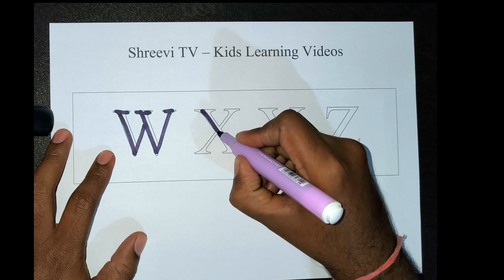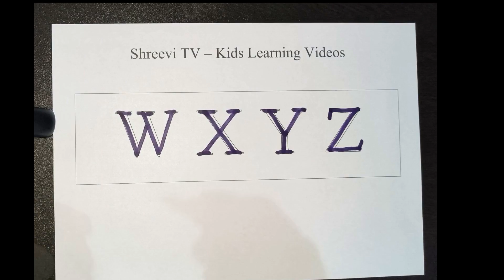Write and Learn W X Y Z - Shreevi Tv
Write and learn wxyz in English | w for watch x for Xmas tree y for yellow and z for zebra | wxyz coloring W to Z | English Alphabet wxyz.

Learn how to write wxyz. This video will help to learn alphabet writing. Especially for preschool or kindergarten children.